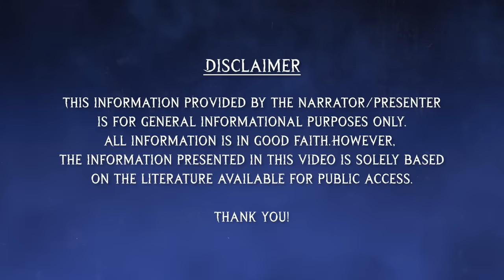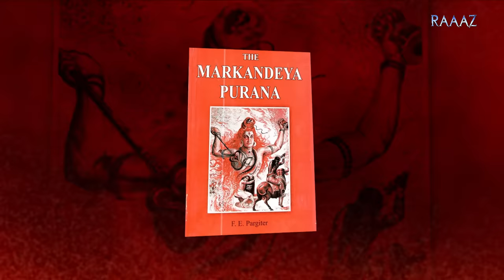Birth of Maa Kali - Most Powerful Goddess in Hinduism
Voiceover By: Twinkle Kapoor

Time and again, gods and goddesses have taken fierce forms to fight the evil in this world. The evil that stood against them in the form of the powerful Asurs. Devi Parvati’s fierce manifestations in the form of Maa Durga and Maa Kali to slay these Asurs, are known to all. Our scriptures are filled with the stories of Gods Vs. Asurs. But what was the backstory of these evil beings? How was their existence important for the course of the universe?

In this video, we bring you some captivating stories that talk about how Asurs came into existence, their powers and their boons that made them feel invincible. So, join us as we explore the stories of some of the most powerful Asurs from the Hindu scriptures.